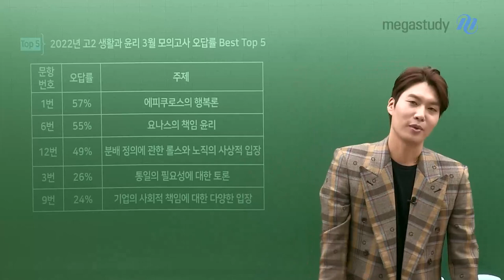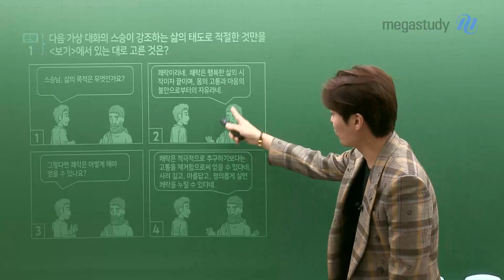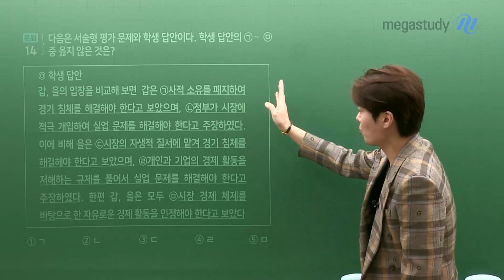[메가스터디] 윤리 김종익쌤 - 3월 학평에 대한 마음가짐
3 월 학평에 대한 마음가짐

김종익 선생님이 알려드립니다.

고2 때, 제대로 공부하지 않은 상태에서 윤리를 택하는 경우가 많습니다.

22년 고2 생윤/윤사 3월 학평 오답률 베스트5

실제 오답률이 높은 문제만 봐도 그것을 알 수 있는데요

여러분이 어떤 과목을 선택했다면,

자기 합리화는 금물!

미래에 후회하지 않기 위해서는 현재가 가장 중요합니다.

바로 지금부터 잘 따라오면서 고3 수험 생활까지 함께 마무리합시다.

- 윤리 김종익 선생님을 더 알고싶다면?